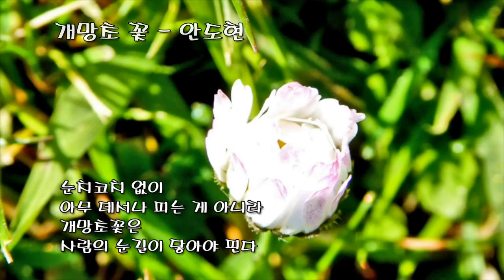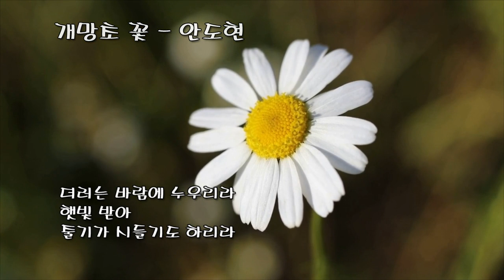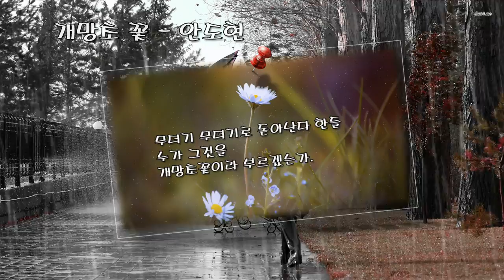개망초꽃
설명